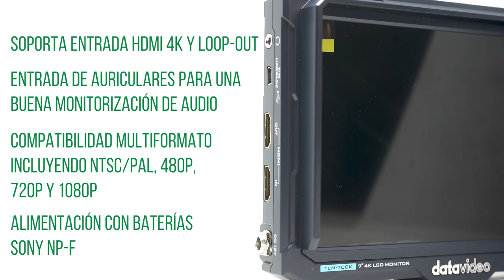Datavideo TLM-700K: El 4K a precio de HD